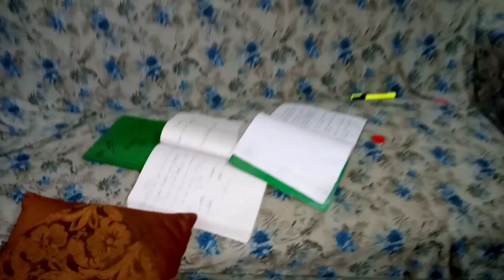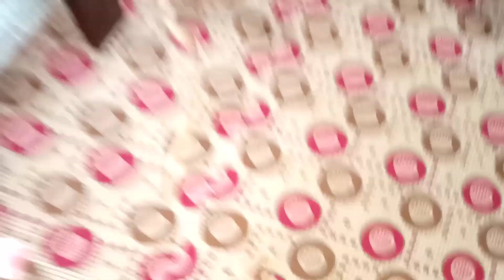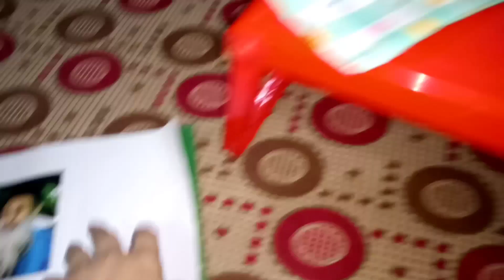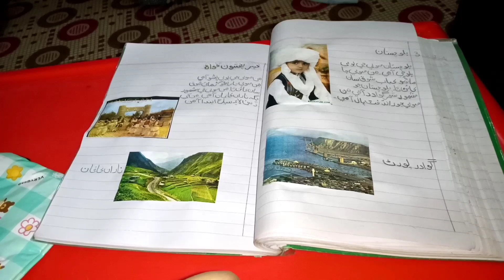Sehri say iftar Tk 13 Roza 2023